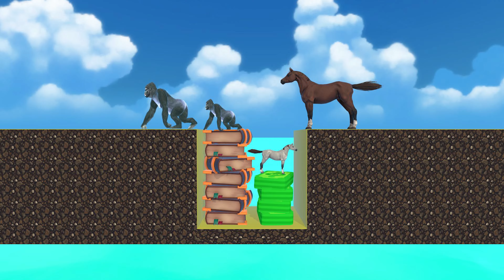Paint Animals Gorilla, Horse, Cow, Lion Fountain Crossing Wild Animal Games | Funny Animals Game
Paint Animals Gorilla, Horse Fountain Crossing Wild Animal Games | Funny Animals Game
💛 Welcome to Apex Kids TV! 💛
Hey everyone! Come explore the Apex Kids channel for exciting and educational animated videos on topics like animals, colors, numbers, good habits, and essential life skills for kids. We also feature the most fun and entertaining 3D animal game videos on YouTube! Let’s play and enjoy every day together!